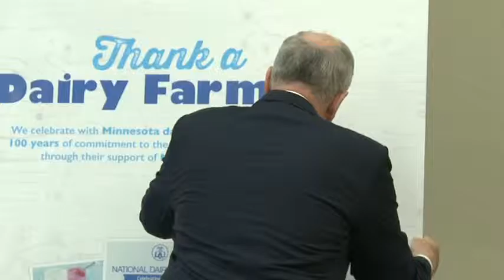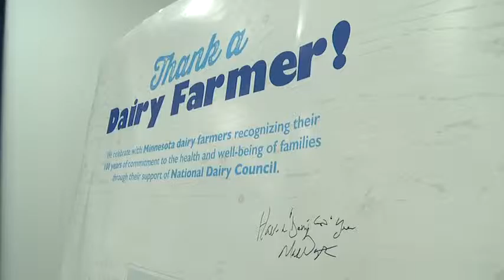Governor Mark Dayton Celebrates Minnesota Dairy Farmers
Governor Mark Dayton joined Midwest Dairy Council in recognizing Minnesota dairy farmers and 100 years of dairy farmers’ contributions to health and wellness on June 24, 2015. In addition to leading a ceremonial milk toast, the Governor issued a proclamation to honor June Dairy Month and National Dairy Council’s centennial anniversary.